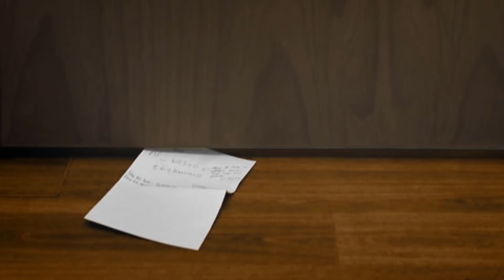10 อันดับ เกมอันตราย สุดสยอง | Scary Top List EP1.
🔔Scary Top List :
EP11. 10 อันดับ เกมอันตราย สุดสยอง (Part 2)

📌Credit and Reference
- Theme song